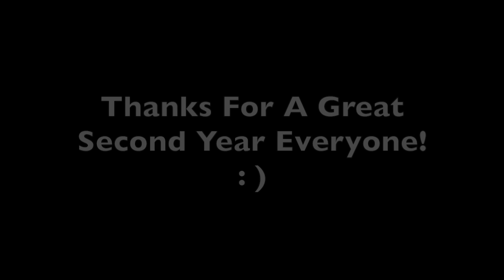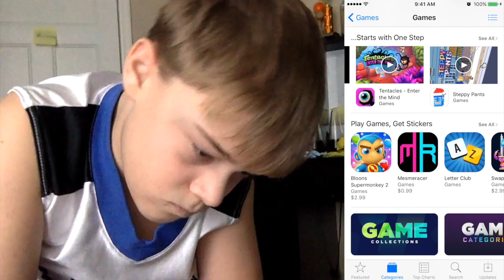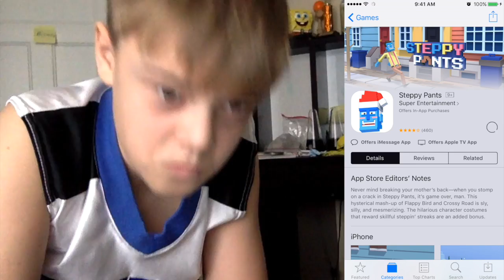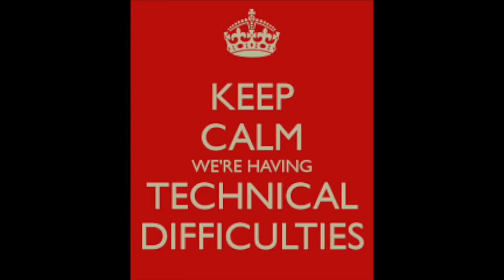GO HOME STEPPY, YOU'RE DRUNK! | Steppy Pants iPhone Gameplay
Man! I'm quiet! I'm sorry everyone!

Congratz! You Snooped To The Bottom Of The Description!